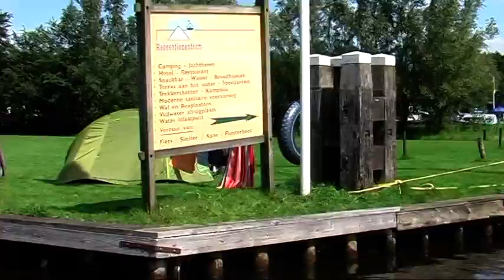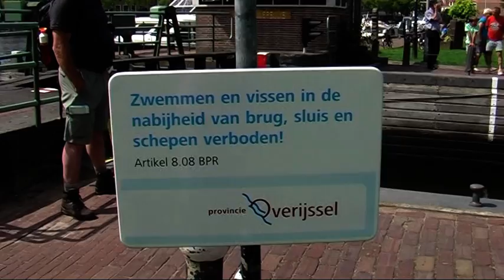Vaartocht van Ossenzijl naar Blokzijl door De Weerribben-Wieden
We varen van Ossenzijl, door De Weerribben-Wieden, via het plaatsje Nederland naar Blokzijl. Op het terrasje van Restaurant Sluiszicht in  Blokzijl is het lekker genieten van alles wat zich in de sluis afspeelt.